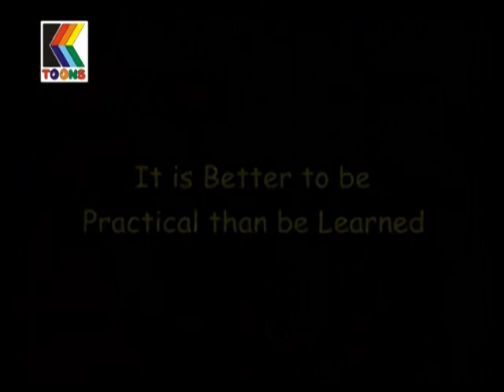Four Friends Kids Animation Stories